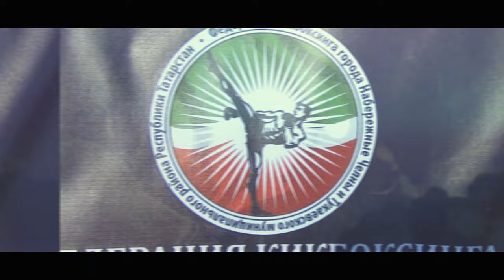Спортивный Клуб Кикбоксинга "ЛЕГИОН"